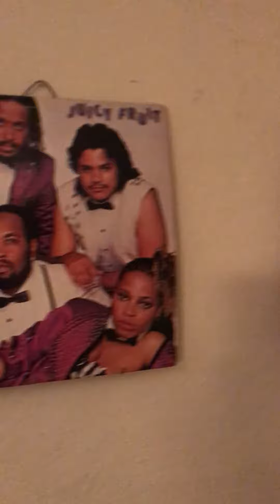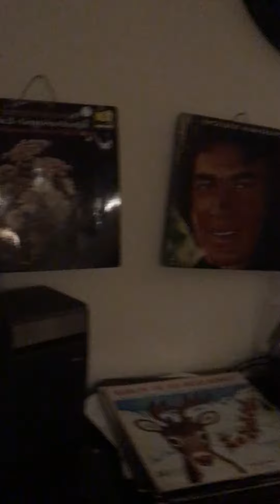Airbnb Memphis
Gotta love all the album art